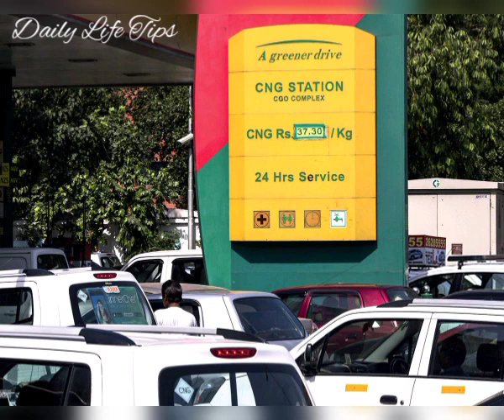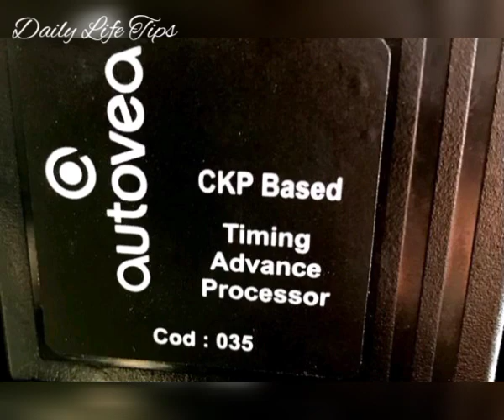ഗുണവും ലാഭവും 🛺🚚🚕 is it useful and profitable to fit cng on motor vehicle @daily life tips malayalam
This video is about benefits, cost and profit of fitting CNG fuel kit in vehicles. CNG gives better price and good mileage than petrol. CNG is safer than Petrol. The CNG kit in my car is fitted at City Gas Car Fitment Center in Kumaranashan Nagar, Ernakulam, headed by Dr  Santhosh Thomas.
The link of new video from this channel regarding tips for CNG users and non-users is given below, please watch that video as well to have a better understanding about CNG usage.
Note: Please consider the pressure of CNG as 200 bar instead of 200 psi mentioned in the video by oversight.